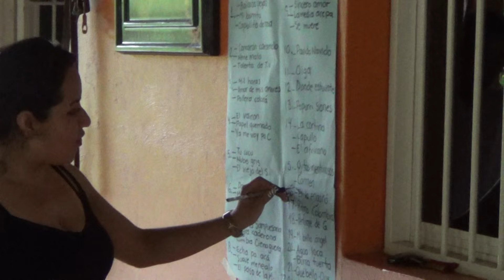Ensayo Magia Musical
Preparando Material para intentar complacer a nuestros amigos